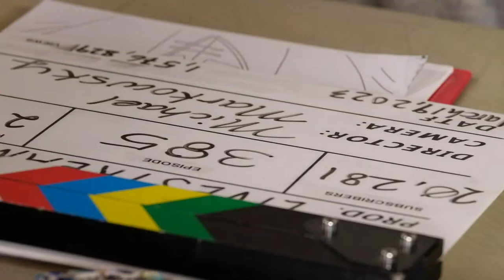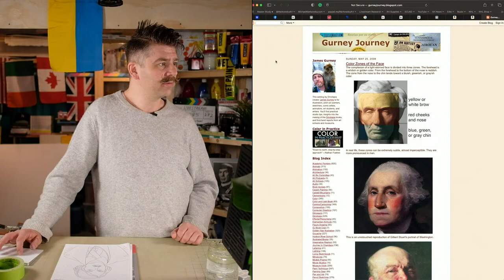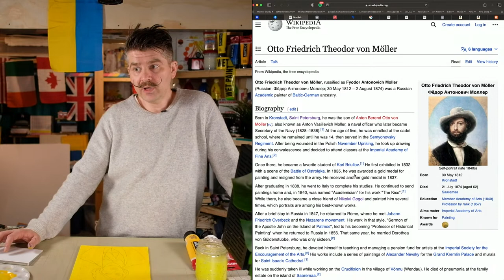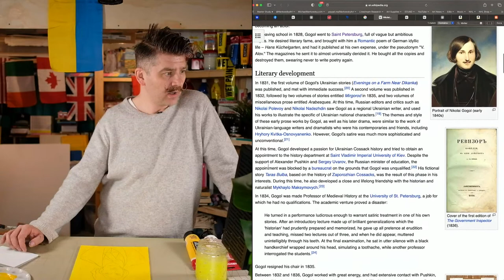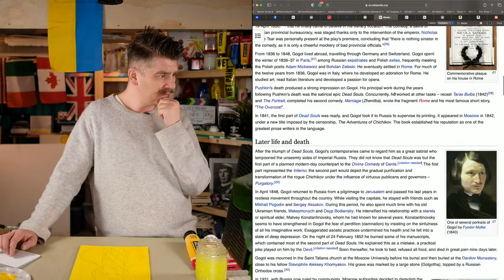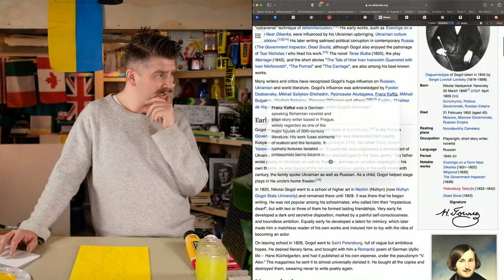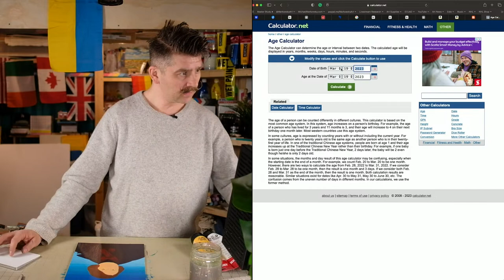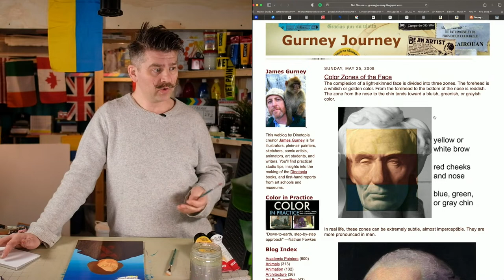Paint Fyodor Moller's "Portrait of Nikolai Gogol" (1840)! – Master Study – Easy Intro to Acrylic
SUGGESTED SUPPLIES

0:00:00 Video Begins
0:02:22 Introduction
0:06:00 Image Transfer
0:12:54 Imprimatura
0:20:37 Artist Biography
0:29:34 Gogol's Biography
0:48:57 Under Painting
0:57:41 Background Pass 1
1:12:06 Foreground Pass 1
1:45:06 Foreground Pass 2
2:42:29 "Color Zones of the Face" by James Gurney
4:10:09 Finishing Touches
4:27:40 Side-By-Side Comparison